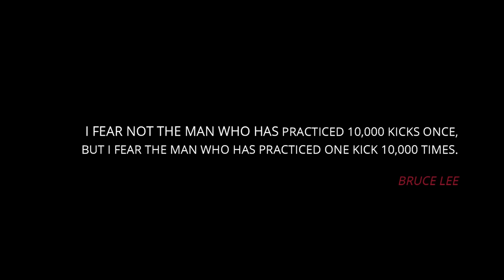8 Second Kickboxing Knockout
All that we have done in training will show in the ring on fight night. People do not see all the hard work and time it takes to be fight ready nor do they see the countless hours of practicing and drilling needed to get that KO whether it be at the end of the last round or with your very first hit of the first round.

Train Hard, Fight Easy.